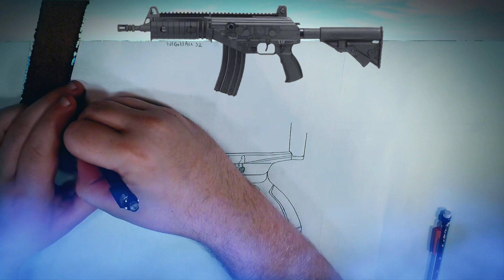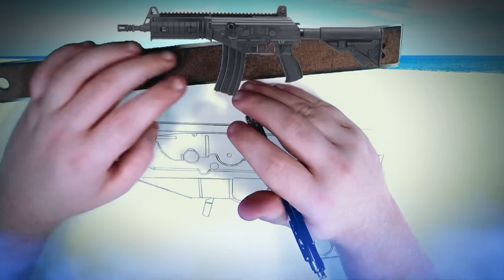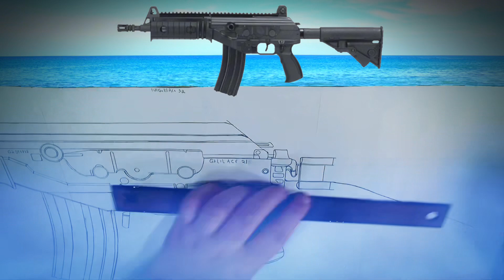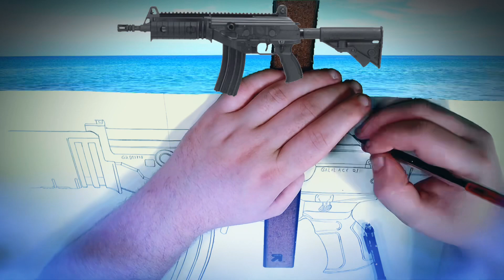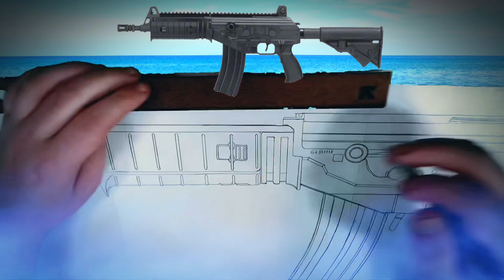Drawing: IWI Galil ACE 21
I’m super happy to be back and I’ll draw the M2 Browning soon.